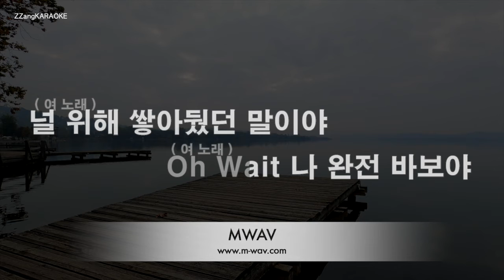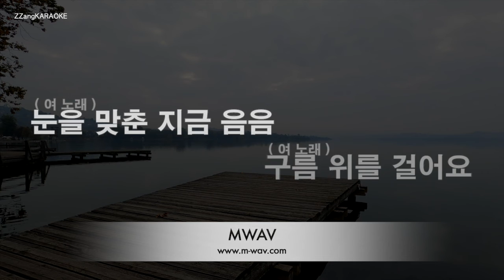[짱가라오케/노래방] 베이식(Basick)-눈이 오면 mmm (Ft. 휘인 Of 마마무) [ZZang KARAOKE]